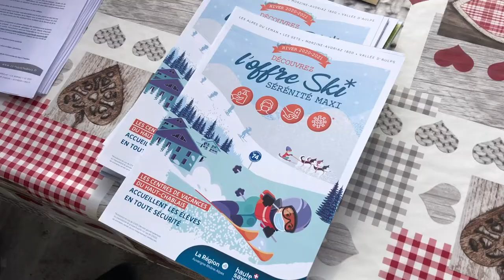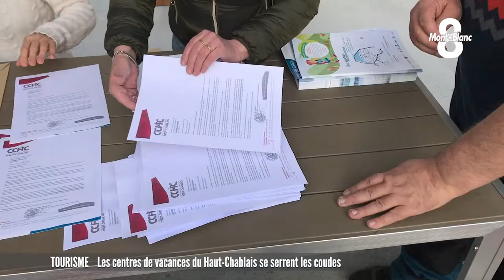Les centres de vacances se serrent les coudes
A l'approche d'une saison d'hiver pour le moins incertaine, le secteur de l'hébergement collectif s'organise. Dans le Haut-Chablais les directeurs et directrices de centres de vacances se serrent les coudes. Ils se sont rassemblés pour envoyer un courrier aux élus locaux de la région. L'objectif, les rassurer et les inviter à encourager les séjours pour les enfants cet hiver. Précisions dans la vallée d'Aulps et la vallée du Brevon avec Victoria Lopes.